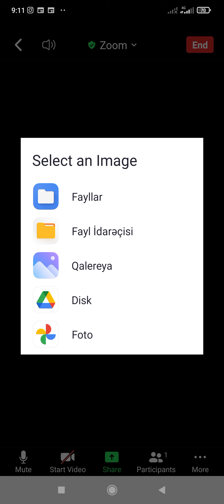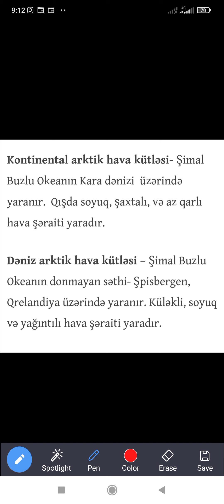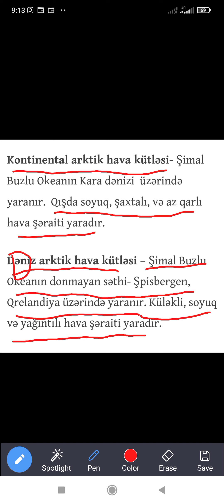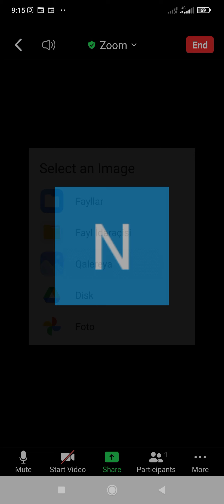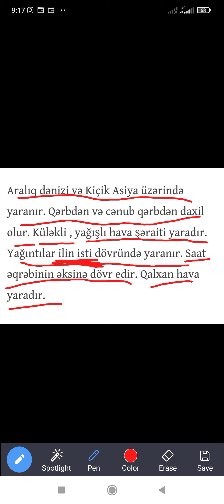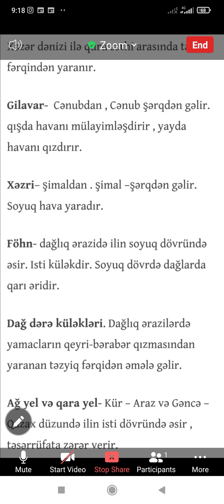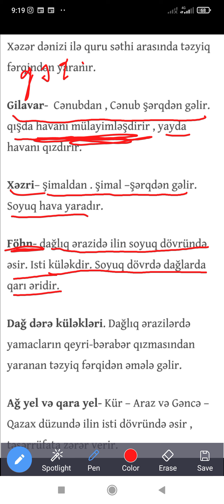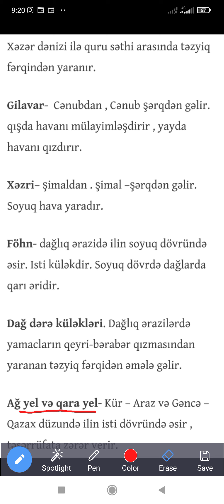iqlimi,günəş radiasiyası,ölkəmizə daxil olan hava kütlələri(Nicat m)